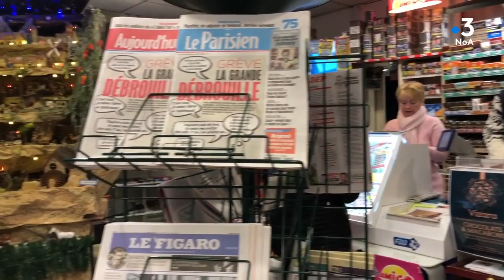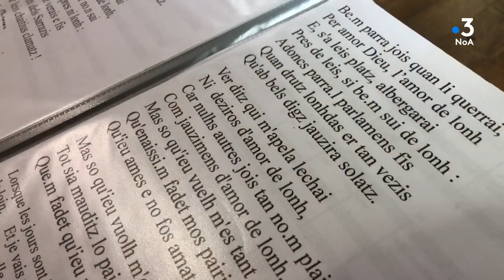Tous les chemins mènent à vous au Bugue (Le Bugue) en Dordogne.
Tous les chemins mènent à vous c’est trois rencontres dans la même ville.
1. Gérard Fayolle, ancien maire du Bugue et historien nous raconte la fondation du marché, vieux de 700 ans.
2. Sylvie et Christian Nicolas nous accueille dans leur bureau de tabac, décoré d’une crèche géante chaque fin d’année.
3. Maurice Moncozet, musicien, de l’association Syrinx, qui perpétue le répertoire de chansons de troubadours.
Equipe Bertrand Lasseguette et Alexandra Cassar.
Enregistré le mardi 10 décembre 2019.
Retrouvez notre émission "Tous les chemins mènent à vous" du lundi au vendredi en direct à 10h 11h 15h et 16h ainsi que le replay le soir à 20h sur NoA, la chaîne 100% Nouvelle-Aquitaine sur les box (Orange canal 339 - SFR canal 455 - Free canal 326 - Bouygues canal 337) et sur internet